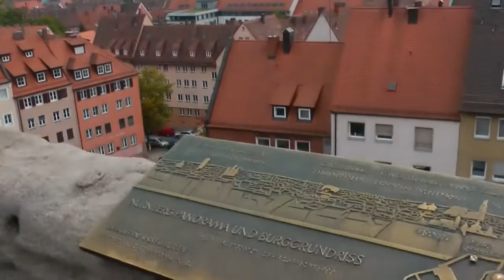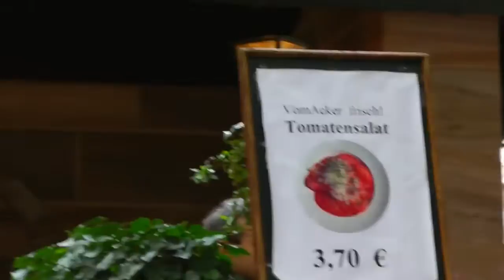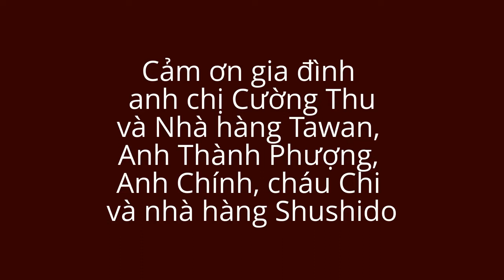Thăm Nurnberg 29.9.2012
Kênh Travel EU chuyên giới thiệu các Danh lam thắng cảnh du lịch đẹp và đời sống văn hóa ở EU Full HD hoặc 4K, UHD